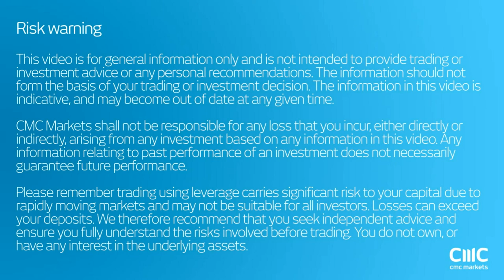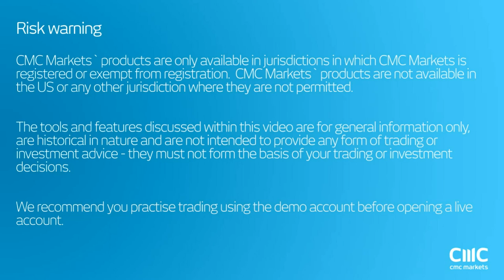CMC Espresso: Update ahead of the US elections CMC Markets 8th November 2016